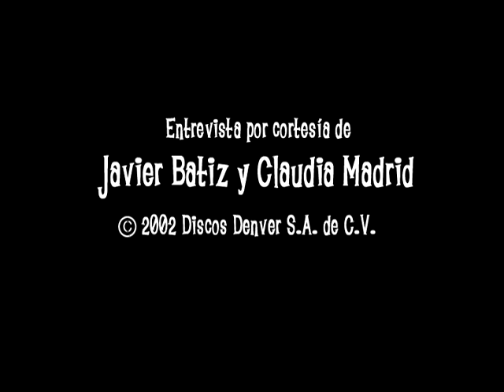Javier Bátiz en Entrevista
Discos y Cintas Denver S.A. de C.V. es una compañía mexicana de grabación y distribución de música, especializada en el género de Rock urbano, que tiene dentro su catálogo más de 400 discos en su haber con propuestas nuevas y underground del rock mexicano en todas sus variantes, así como de diversos géneros no tan difundidos comercialmente por empresas transnacionales en ese país. Discos y Cintas Denver es distribuidor de los materiales discográficos de numerosos grupos de rock y solistas, así como de artistas nuevos y consagrados principalmente de México y algunos más de corte internacional; dentro de lo más destacado de su catálogo se puede citar a: Lvzbel, Lira N'Roll, Haragán, Anabantha, Espécimen, Isis, Heavy Nopal, Transmetal, Banda Bostik, Kenny y los Eléctricos, Three Souls in My Mind, Sedición, California Blues, Lvix Vel, Lepreosy y muchos otros.